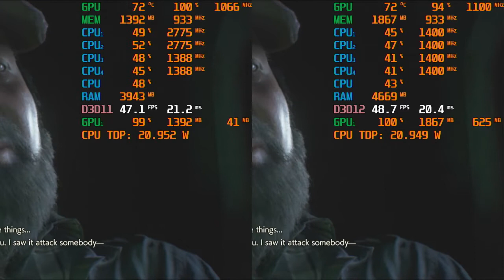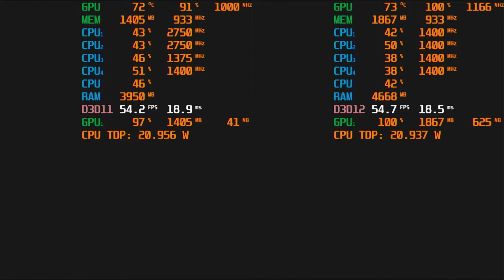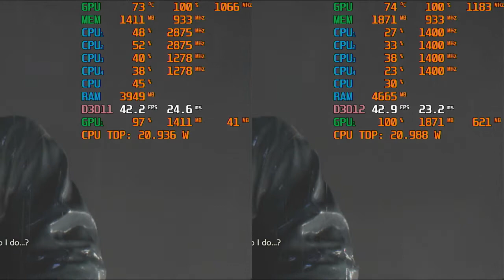DirectX11 vs DirectX12 | DirectX Renderer Comparison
DirectX11 (Left)
DirectX12 (Right)
Resident Evil 2 Remake Graphics renderer comparison

8GB Dual Channel (4x2) RAM
1 TB Harddisk

Condition:
Lowest Setting
CPU Max State 99%
21W TDP Configured with Ryzencontroller

Games tested on ryzen 3 3200u :